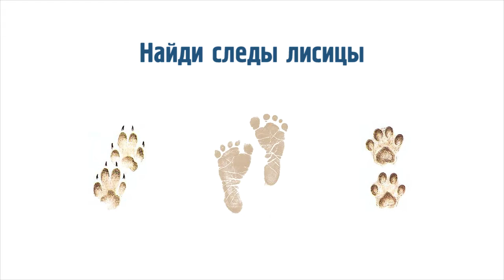Диалоги о Животных. Макар и Юля. Выпуск первый: Лисы ^^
Сегодня мы покажем тебе первый выпуск диалогов о животных! Юля и Макар весело проводят время, беседуя о лисах) Макар сам захотел рассказать о них, а почему он их любит, ты узнаешь из видео!
Смотри очень внимательно, ведь специально для тебя мы спрятали звёздочки, попробуй отыскать их все!

VIRRY - приложение, в котором можно играть с настоящими африканскими животными: львицей, носорогом, жирафами и сурикатами. Потряси iPad и ты дашь им поесть, громко позови, они услышат и придут обедать.
Virry же разработано при участии профессора психологии Гейл Мелсон, ведущего специалиста по взаимодействию детей и животных.
А что еще можно делать в Virry?
Наблюдать в прямом эфире за прайдом львов, парой белых тигров, стаей гиеновых собак, семьей сурикат, мамой носорогом и ее дочкой и многими другими. Камеры установлены в одном из лучших парков дикой природы в г. Эль-Айн, ОАЭ.